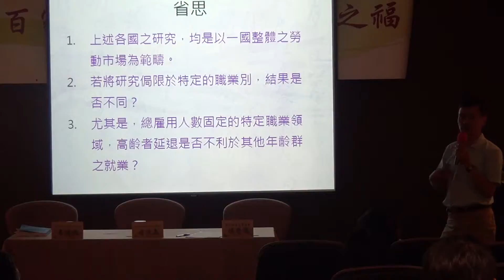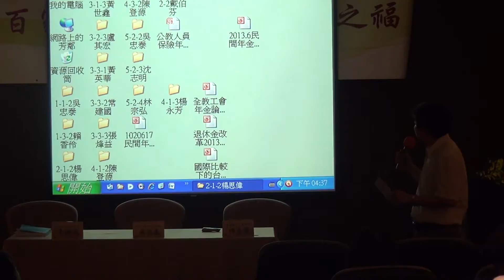1020617子題2 1及2 24之2)